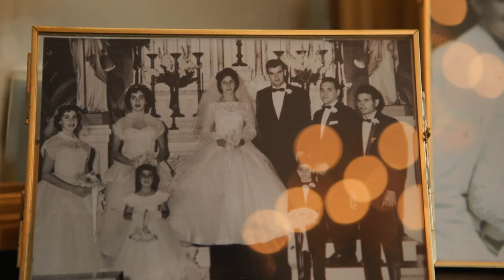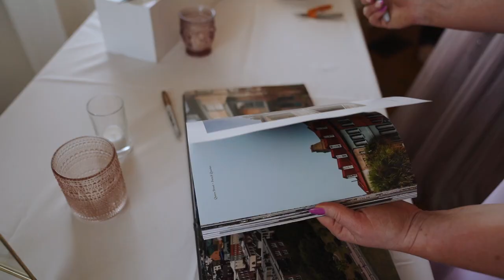Mary and Alex's STUNNING Gadsden House Wedding, Historic Downtown Charleston, SC Wedding Venue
Mary and Alex celebrated in STYLE at one of our all-time favorite Charleston SC wedding venues -- The historic Gadsden House!! These two celebrated their love surrounded by their family and friends with their ceremony in the courtyard of The Gadsden House, with the reception to follow in the transformed courtyard space as well as the second story of the historic house.

These two and their sweet families are party ANIMALS! Celebrating these two and their amazing friends and family was such a blast. The whole day was filled with candid moments. I mean -- from their sweet bridesmaid who was unable to attend last minute (and therefore turned into a fabulous black and white cut-out stick figure) to the first looks with Mary's Dad and Alex (all of the secrets about the dress -- they're finally out!!)  -- it's all too obvious these two know how to have a good time. And let's not forget the very, VERY well hidden bottle of bourbon... It was buried * extremely * well. :)

I loved how Mary and Alex chose to have a private moment to share their vows with one another; they created space before the ceremony to be together and simply speak from the heart and share that moment intimately. That was my personal favorite part of the day. :)

Besides the fact they have the prettiest freakin' chandeliers in all of Charleston, The Gadsden House is one of our favorite wedding venues to work in because it's super functional. There's so much versatility - couples can use multiple levels of the main house, the outside courtyard, and both spaces for the bridesmaids and groomsmen to have their own suites for getting ready on site. So helpful!!

Congratulations, Mary and Alex! We wish you and your families the absolute best!!

Ruby Riot Creatives | Destination Weddings + Events. We travel everywhere! If you have an upcoming wedding or event, we would LOVE to be a part of it. [Currently booking 2022 + 2023 in the Southeast as well as Austin, Texas, and surrounding hill country.] and @RubyRiotCreatives to view our portfolio and current work, hear some embarrassing stories on our podcast, The Ruby Hour, and check our availability for your event!